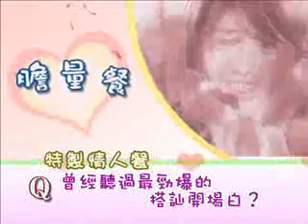Nan Shan Love 6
credit to linichen.net